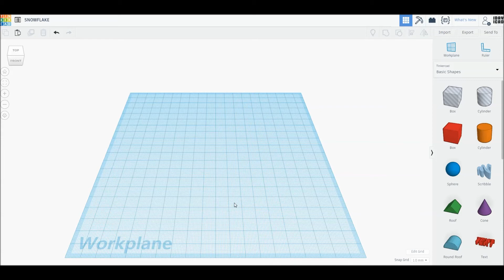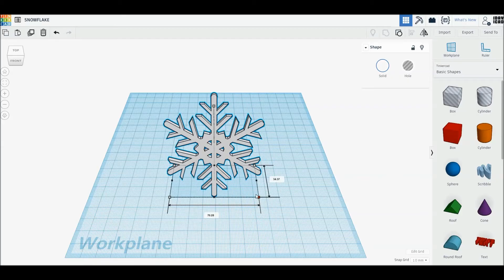[1DAY_1CAD] SNOWFLAKE (Tinkercad : Know-how / Style / Education)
[1DAY_1CAD] SNOWFLAKE
Tinkercad modeling

ㅡㅡㅡㅡㅡㅡㅡㅡㅡㅡㅡㅡㅡㅡㅡㅡㅡㅡㅡ
[원데이원캐드] 눈송이 모델링입니다.